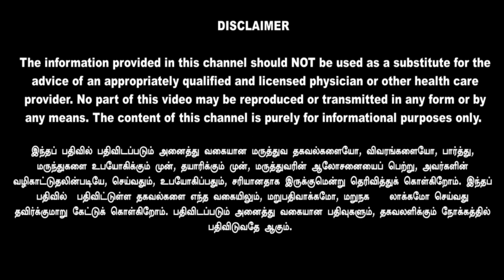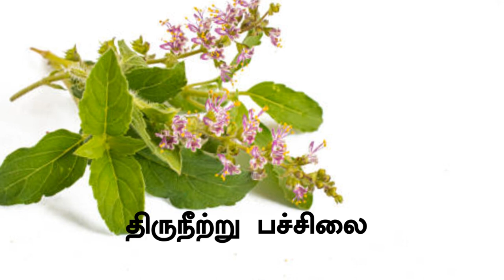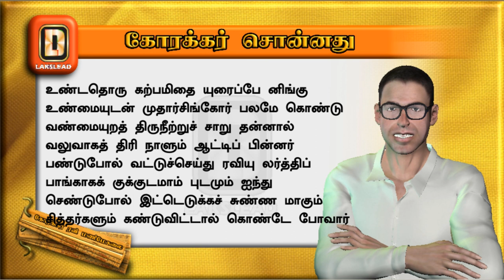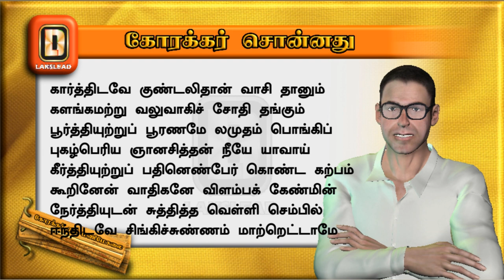THE SECREAT OF THE HERB WAS HIDDEN BY SIDDHAS -சித்தர்கள் மறைத்த மூலிகை ரகசியம்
This video is one such explanation of Korakkarr's remedy to get active, strong health using "Basil"- simple ingredients that can be referred to in 'KORAKKAR RAVIMANIMEKALAI' (Poem 144 to 148)